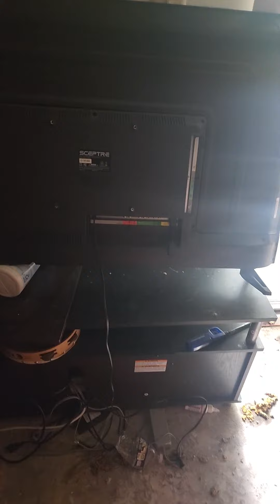October 5th, the next day after flood